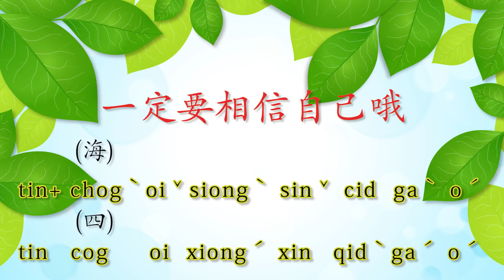iColor愛客樂【做客日記Vlog】# 09 人生那個B/人聲那隻筆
攝影剪輯/姚宇謙/純霈Penny/ 團團/林柏丞
企劃製作/戴紫涵